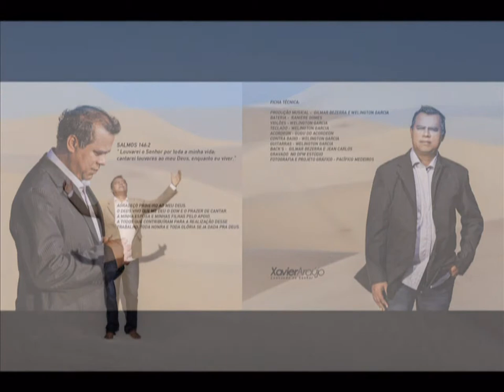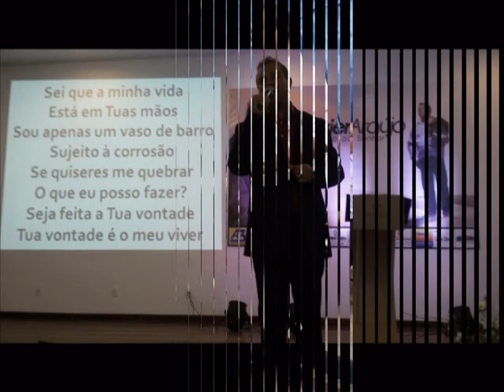Xavier Araújo - Louvando ao Senhor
Hino do meu primeiro CD evangélico
Autor - Xavier Araújo